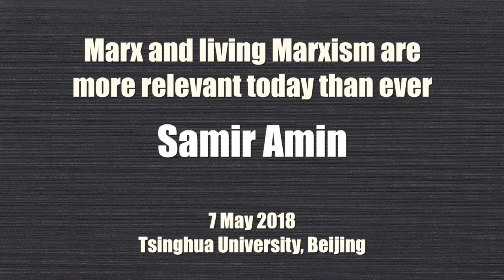Samir Amin: Marx and Living Marxism are More Relevant Today than Ever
On 7 May 2018, Professor Samir Amin gave a lecture entitled "Marx and Living Marxism are More Relevant Today Than Ever" at Tsinghua University, Beijing, China. This is the part of his lecture in English. The lecture was organized by the Tsinghua Institute for Advanced Study in Humanities and Social Sciences (TIAS). Professor Wang Hui, Director of TIAS, gave an introduction. Professor Lau Kin Chi interpreted the lecture into Putonghua. Subsequently, Professor Lau Kin Chi and Professor Viren Murthy acted as discussants. The full version of the whole lecture lasting 1 hour 50 minutes can be found Video-recorded by Professor Sit Tsui Jade; edited by George Lee; produced by Global University for Sustainability, 2018.